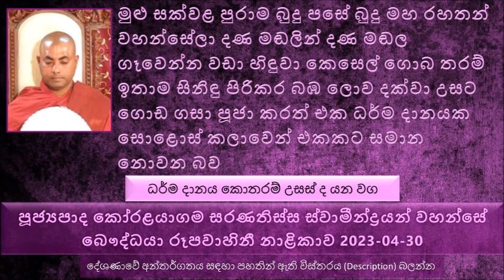මේ ලෝකයේ අනිත් සියළුම දානයන් පරදන අතර උසස්ම දානය කුමක්ද Koralayagama Saranathissa Thero 2023-04-30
ධර්ම දානය කොතරම් උසස් ද යන වග පැහැදිළි කිරීම
මේ ලෝකයේ දානයන් අතර උසස්ම දානය කුමක්ද ?
මේ ලෝකයේ තිබෙන උසස්ම රසය කුමක්ද ?
මේ ලෝකයේ තිබෙන උසස්ම රතිය කුමක්ද ?
මේ ලෝකයේ තිබෙන උසස්ම.
මේ ලෝකයේ දානයන් අතර උසස්ම දානය කුමක්ද ? ඒ ධර්ම දානයයි
සක් දෙවිඳුන් මහා ප්‍රඥාවන්තයි එක වර ප්‍රශ්ණ දහසකට උත්තර දෙන්න පුළුවන්
බුදුරජාණන් වහන්සේ මෙසේ වදාළ, මේ ප්‍රශ්ණ මේ ලෝකයේ වෙන කිසි කෙනෙකුට උත්තර ලබාදෙන්න බැහැ. මොකද ගෝචර වෙන්නේ නැහැ
සියළුම දානයයන් ධර්ම දානයෙන් දිනනවා
මේ ලෝකයේ තිබෙන සියළු දානයන් ගැන අපි සියළු දෙනාම දන්නේ නැහැ
මුළු  සක්වළ පුරාම බුදු පසේ බුදු මහ රහතන් වහන්සේලා දණ මඬලින් දණ මඬලින් ගෑවෙන්න වඩා හිඳුවා කෙසෙල් ගොබ තරම් ඉතාම සිනිඳු පිරිකර බඹ ලොව දක්වා උසට ගොඩ ගසා පූජා කරත් එක ධර්ම දානයකට සොළොස් කලාවෙන් එකකට වත් සමාන කරන්න බැරි බව..
ඇයි මේ ධර්ම දානය ඒ තරම් උසස් වෙන්නේ
මේ ශාසනයේ තොර කෙනෙක් මේ සංසාරයෙන් එතෙර වෙන්නේ නැහැ
බුදු වෙන හැටි කාට වත් කියල දෙන්න බැහැ. එකට බොහෝ වීර්යයක් තිබෙන්න ඕන. තමන් විසින්ම අවබෝධ කරගන්න ඕන.
මිනිස්සු අදත් දානය හැන්දක් හරි දෙන්නේ මේ බණ එහෙමත් ධර්මය අසපු නිසා.
අනිත් සියළුම දාන මේ ලෝකයේ ඉපදිලා තිබෙන්නේ ධර්ම දානය නිසාමයි.
කෙනෙක් ධර්ම දානය කරලා පිං රැස් කරගන්නවා, පිං ඇති කෙනෙක් ඒ ධර්මය ශ්‍රවණය කරලා පිං ලබාගන්නවා
මේ ලෝකයේ රසයන් අතරින් ධර්ම රසය තමයි උතුම්ම රසයි
අදත් මේ ධර්මය ඇසුරු කරන ධර්මයට ගිජු ඇති. නිවන ලබන්න අපි ඒ ආසාවට වෙහෙසෙනවා. යම් දවසක නිවනට තිබෙන ආසාවත් නැති වුන දවසක අපිට උතුම් නිවන සාක්ෂාත් වෙන්නේ
මේ සංසාරයේ ගොඩක් දෙනෙක් එතෙර වෙලා තිබෙන්නේ බණ අහලම තමයි.
ප්‍රේත ආත්ම කියන්නේ මොන තරම් දුක්ඛිත ආත්ම ද. කොපමණ කාලයක් ප්‍රේත ආත්ම වල ඉන්න ඕනද. බැඳීම තිබෙන තාක් කල් දුක නැති කරගන්න බැහැ